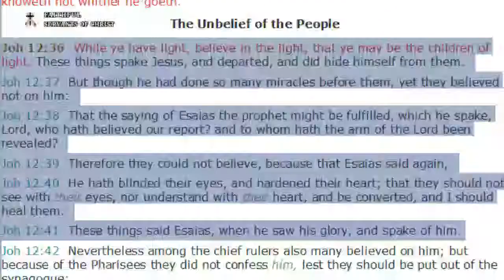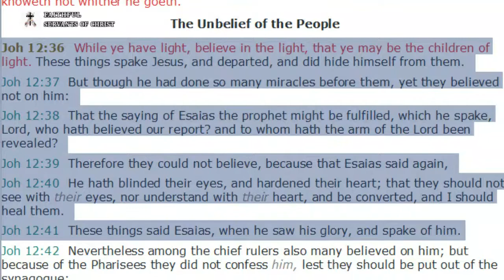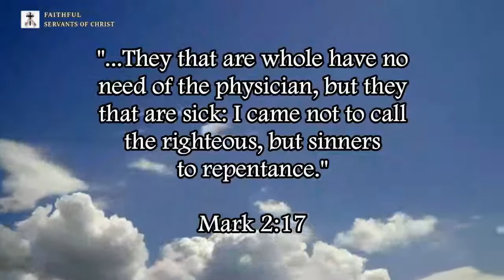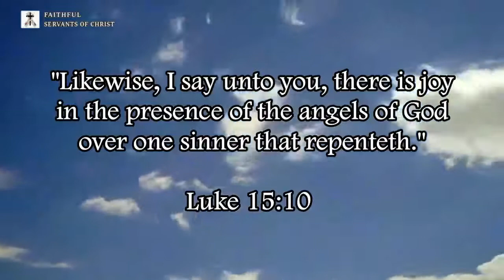Proof Jesus Christ Is The Body Of The Godhead!